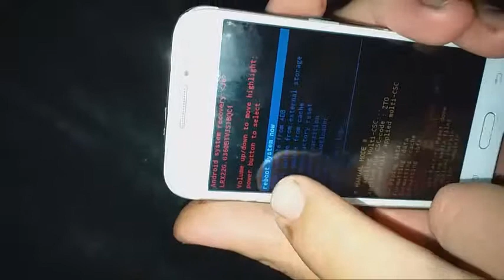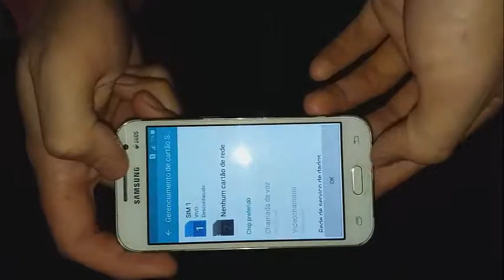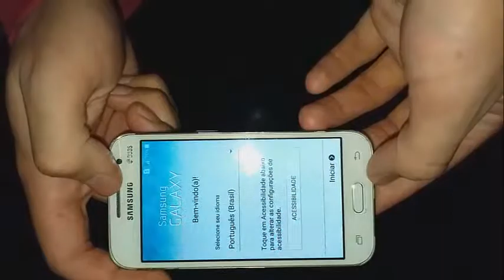Reset em celular samsung.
Restaurando ou reset no celular Samsung SM-360 passo a passo, esse processo é funcional para restauração de outros modelos de celulares Samsung, com botão frontal, grand duo, gran prime,etc.